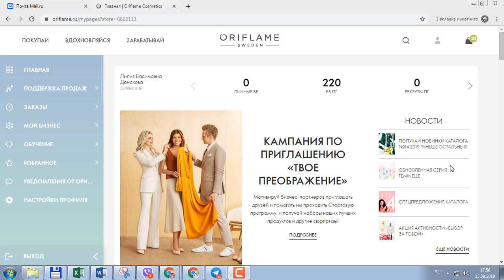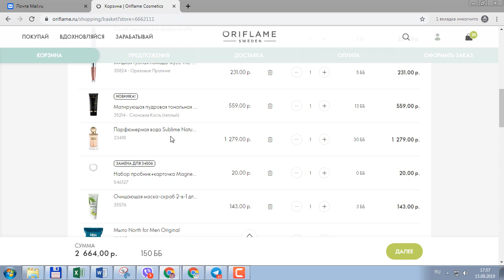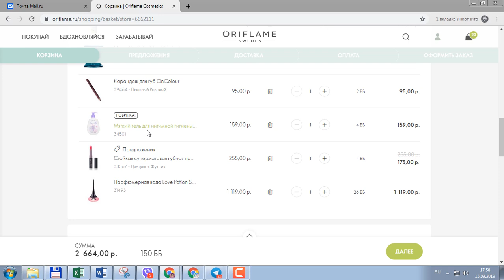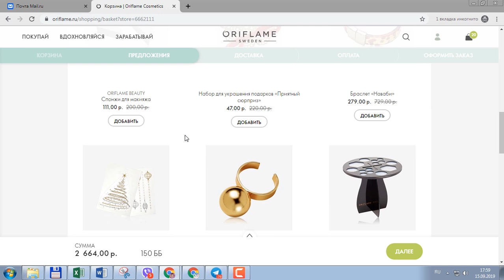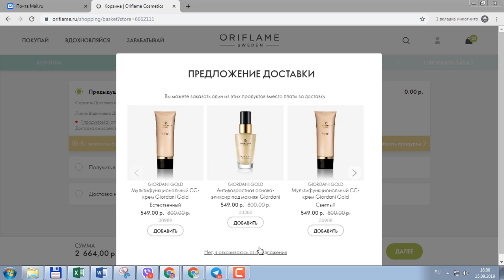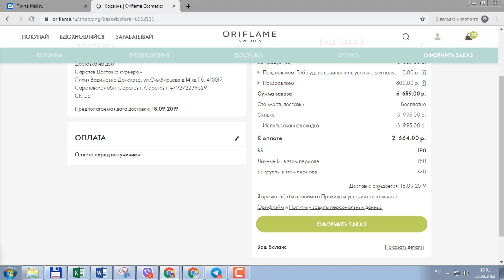150 ББ! ПЕРВЫЙ ГОТОВ! МОЙ ЗАКАЗ по новому каталогу Oriflame №13-2019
Оформляю заказ на 150 ББ из нового каталога Oriflame №13-2019.